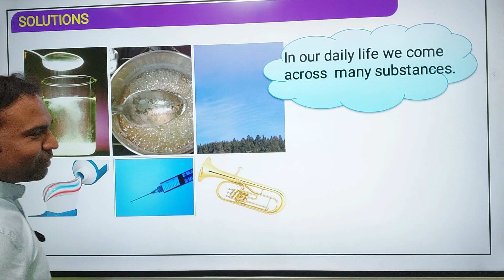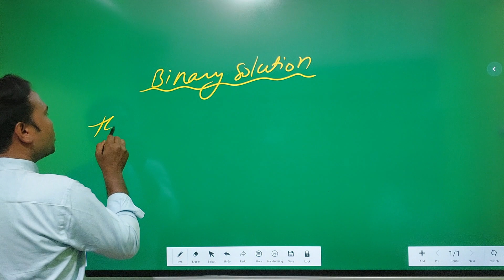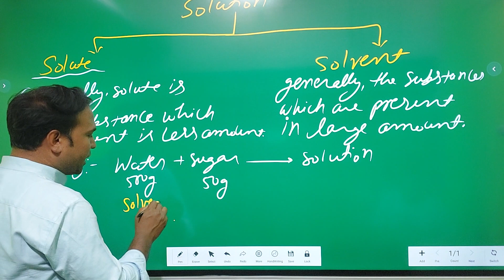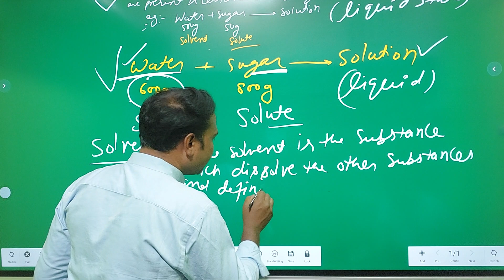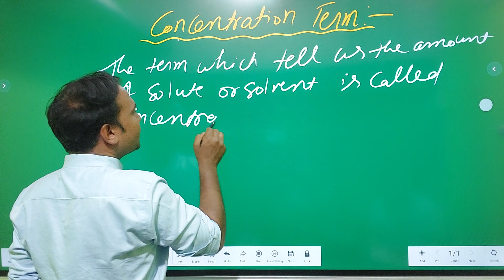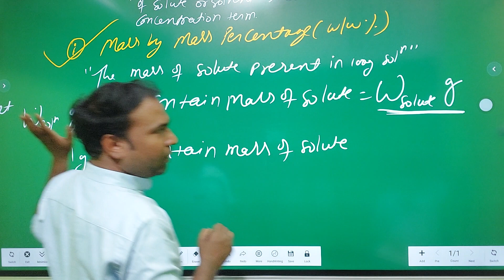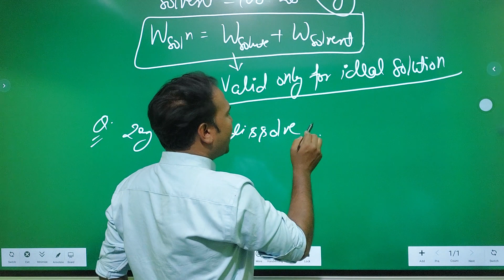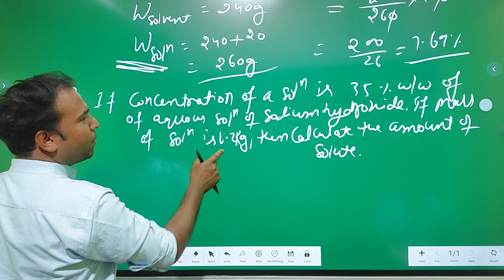Solution|L-1|Concentration term| NEET|JEE 2024| upboard cbse @Vigyanadhyayan95